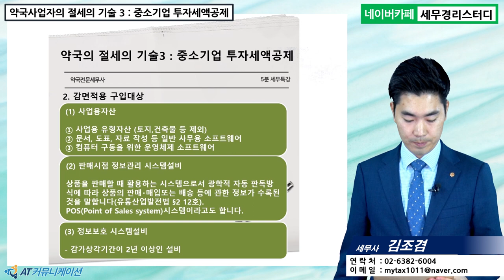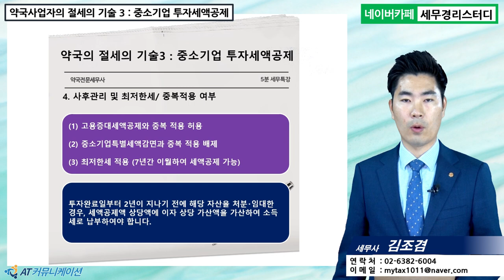#19 [약국세무 5분특강] 약국의 절세의 기술 - 세 번째 중소기업 투자세액공제 적용방법 [김조겸 세무사의 5분특강]